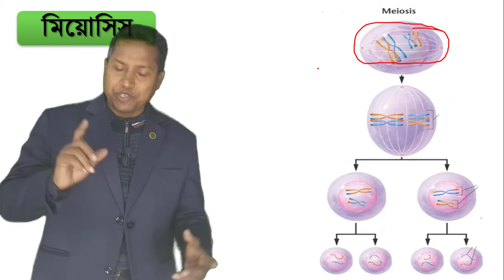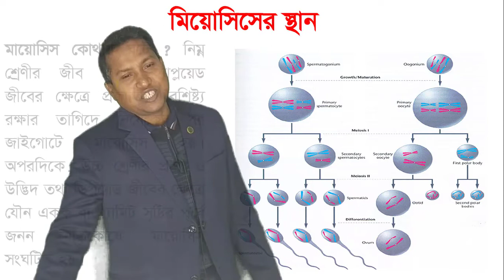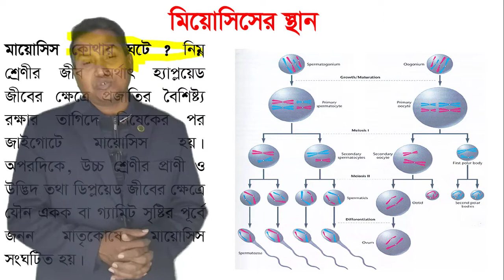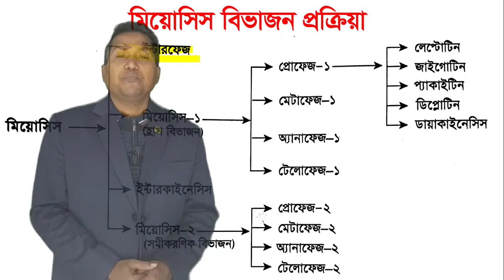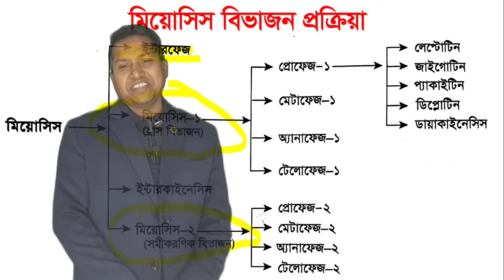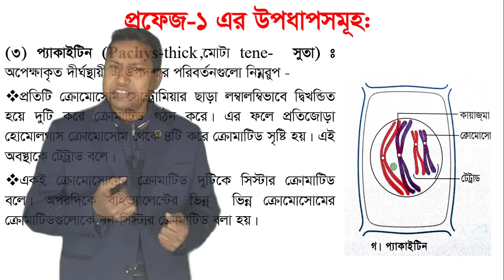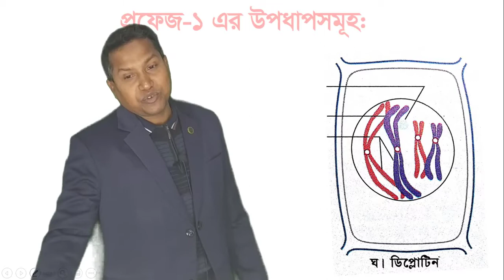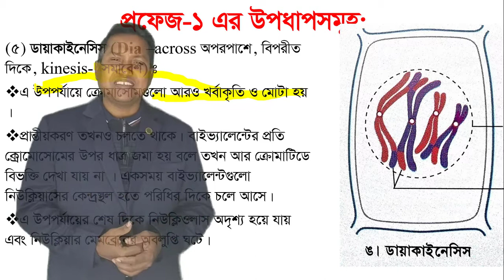Meiosis Cell Division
উচ্চ মাধ্যমিক শ্রেণীর জীববিজ্ঞান ১ম পত্রের ২য় অধ্যায়ের আজকের আলোচ্য বিষয়: Meiosis Cell Division